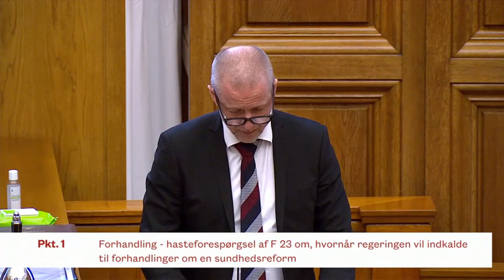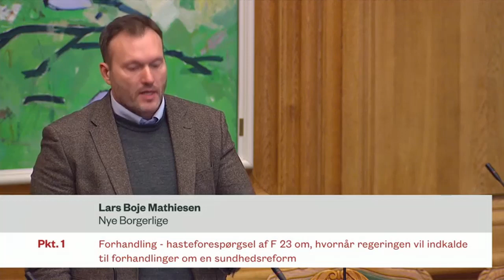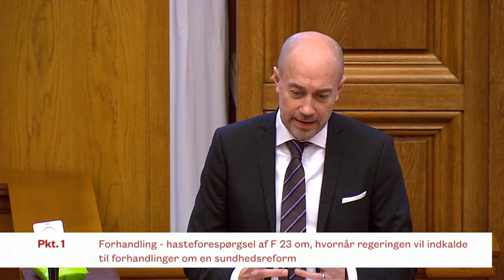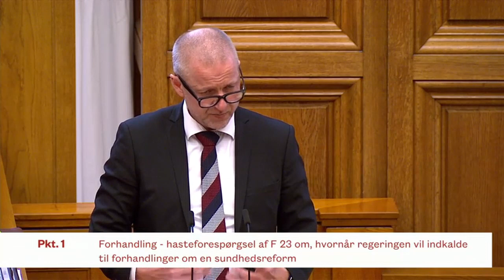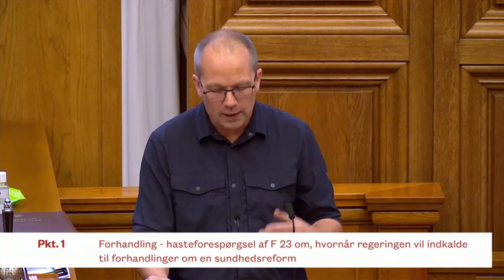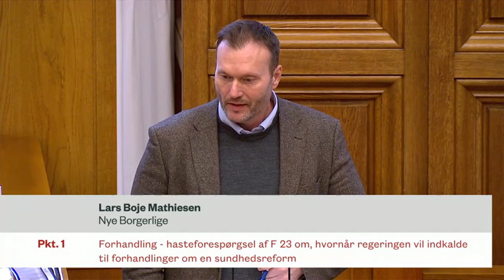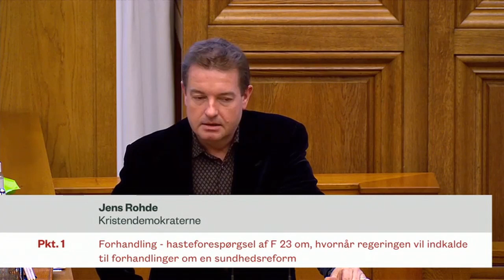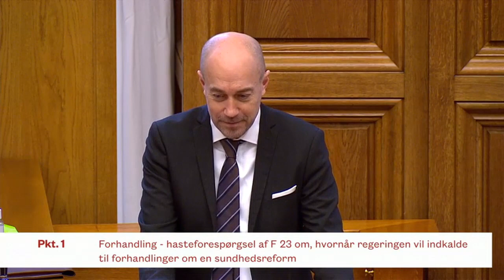Møde i salen om hvornår regeringen vil indkalde til forhandlinger om en sundhedsreform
Forhandling - hasteforespørgsel af F 23:
Forespørgsel til statsministeren:
Vil statsministeren redegøre for, hvornår regeringen vil indkalde til forhandlinger om en sundhedsreform med henblik på at gøre det danske sundhedsvæsen mere robust, henset til at statsministeren annullerede forhandlingerne i 2021? (Hasteforespørgsel).
Af Martin Geertsen (V), Liselott Blixt (DF), Per Larsen (KF), Lars Boje Mathiesen (NB) og Henrik Dahl (LA).
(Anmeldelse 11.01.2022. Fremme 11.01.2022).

Afholdt den 12. januar 2022.

Talere:
Martin Geertsen (V)
Mette Frederiksen (S)
Liselott Blixt (DF)
Per Larsen (KF)
Peder Hvelplund (EL)
Lars Boje Mathiesen (NB)
Jens Rohde (KD)
Martin Lidegaard (RV)
Kirsten Normann Andersen (SF)
Magnus Heunicke (S)
Jeppe Bruus (S)
Hans Andersen (V)
Henrik Dahl (LA)